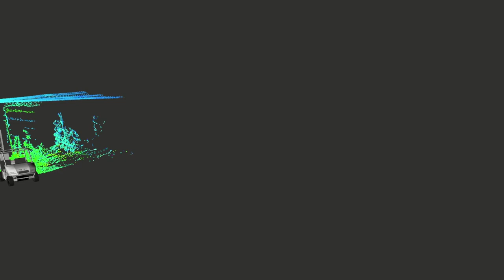SwarmFarm Apple Flower and Fruitlet Management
In co-operation with project partners from the University of New South Wales, Bosch and Adama, Swarmfarm Robotics is developing an integrated flower and fruitlet management system for apple orchards.

Using machine vision, SwarmBots will trawl the orchard counting the number of flowers and fruitlets on each individual tree. Combined with measurements of canopy density, thinners can be precisely mixed and applied in real-time to suit the needs of each individual tree. An unknown precision in flower and fruitlet thinning.

Imagine having a robot that can stop at every tree. What would you do?